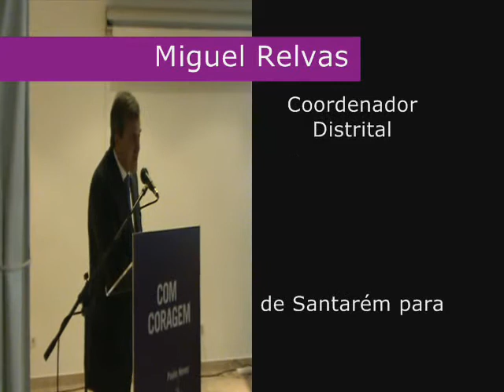Miguel Relvas - Coordenador Distrital de Santarém para as eleições autárquicas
Apresentação do candidato a Presidente da Câmara Municipal do Cartaxo, Paulo Neves, apoiado pelo PSD. Segunda-feira, dia 20 de Abril de 2009.